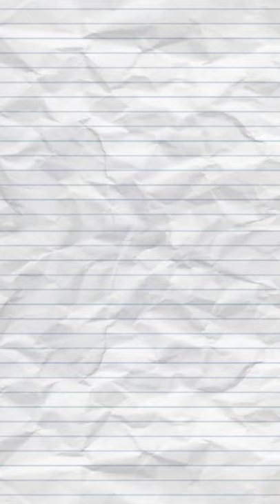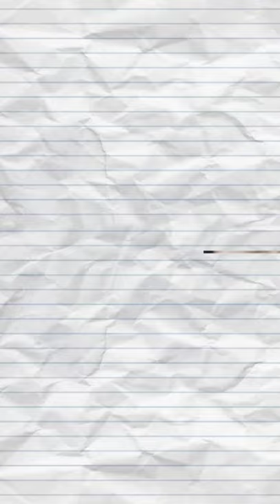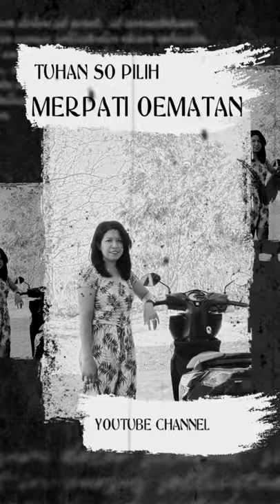TUHAN SO PILIH-TALITA DOODOH |Cover By. MERPATI OEMATAN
TUHAN SO PILIH

Jao Jao Tuhan
So pilih pa torang
Kong pangge
Pa torang samua

Tuhan  mo pake
Pa torang pe hidop
Bagi Kemuliaan namaNya

Kase tu hidup dulu
Pa Tuhan
Kong jangan ragu
Iko depe mau

Tuhan mo bekeng
Torang sama deng Dia
Hidup kudus tak bercela

Reff...

Mari jo torang samua..
Datang badekat
Badekat deng Dia..

Datang badekat
Badekat deng Dia..

Dari Yesus
Torang ada kedamaian
Dari Yesus
Torang ada suka cita
Dari Yesus
Torang ada kes'lamatan
Yesus beserta selamanya

Semoga pujian ini menjadi berkat bagi kita semua.

Terima Kasih🙏